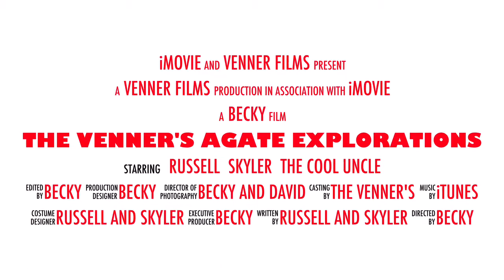Oregon Trip 2016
Agates with the kids, Uncle David and Jeff